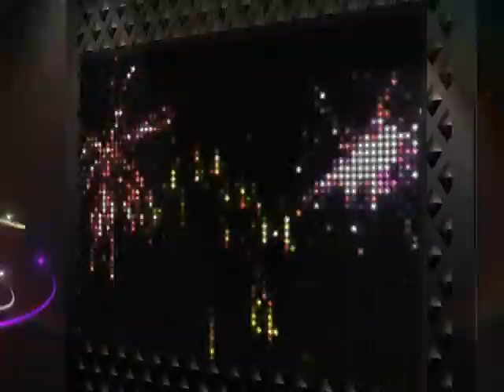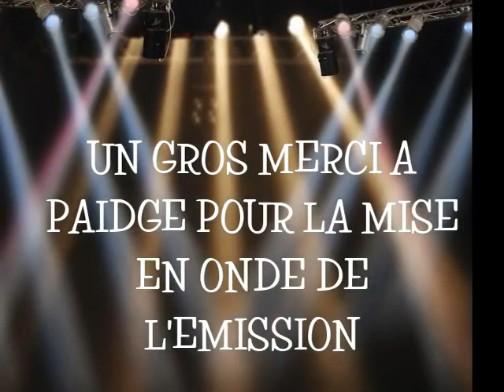ÉMISSION J' AI LE COEUR COUNTRY DIMANCHE 30 SEPTEMBRE 2012 BOB GOGUEN ET STEVE SURPRENANT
ARTISTE INVITÉS BOB GOGUEN ET STEVE SURPRENANT